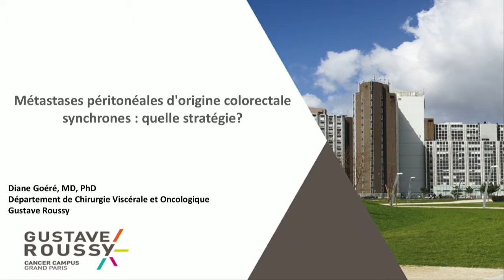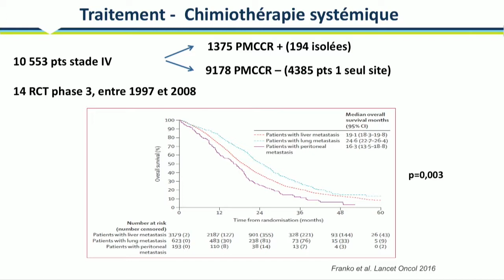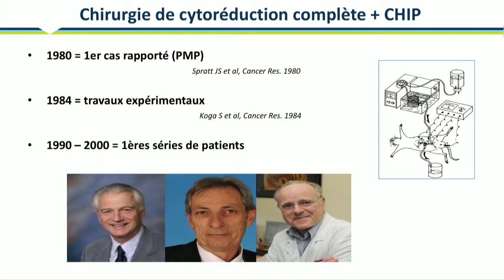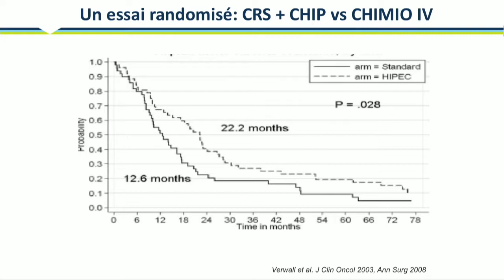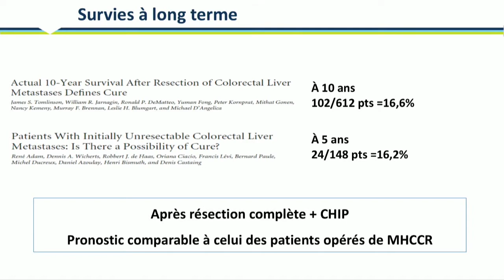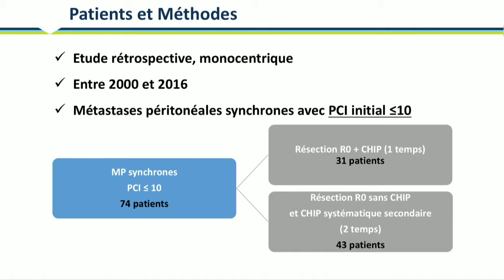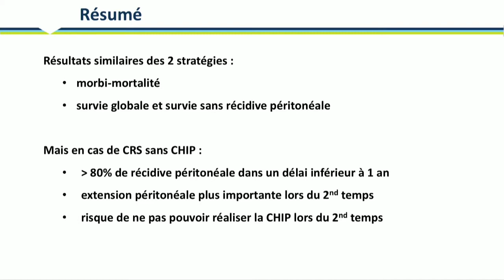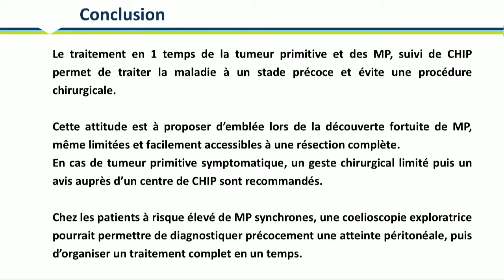Métastases péritonéales synchrones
Séminaire de cancérologie - Quelle attitude à l'égard de la tumeur primitive en cas de maladie métastatique synchrone ?

Séance Académie de Chirurgie du mercredi 21 mars 2018